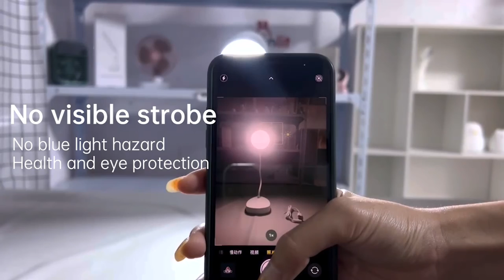Thunlit Reading Table Lamp 1500mAh Rechargeable Dimmable Reading Lamp with 3 Color Temperatures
This reading table lamp is definitely both portable and practical. It is portable because the lamp can be adjusted to a small size, so it’s not a problem to put it in a bag and carry it around. This reading lamp is practical because although it is small, it is fully functional. First of all, it contains a built-in battery. After it is fully charged, it can provide light. In case of power failure, it can be used in emergency. In fact, it also has 3 different color temperatures, warm light, white light, and natural light, suitable for different atmospheres or uses. At the same time, the brightness can be adjusted under different color temperatures. Isn't this the reading lamp you want?